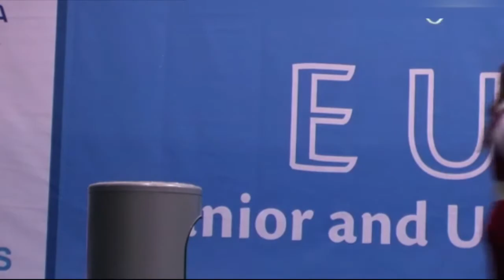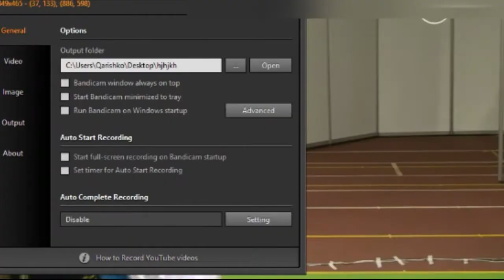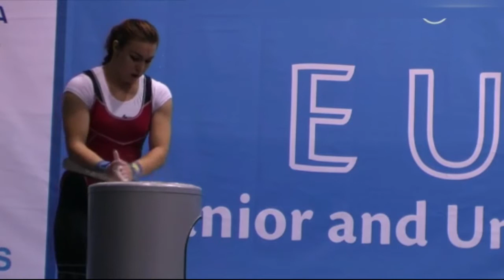Anastasiya Ibrahimli Avropa çempionu oldu